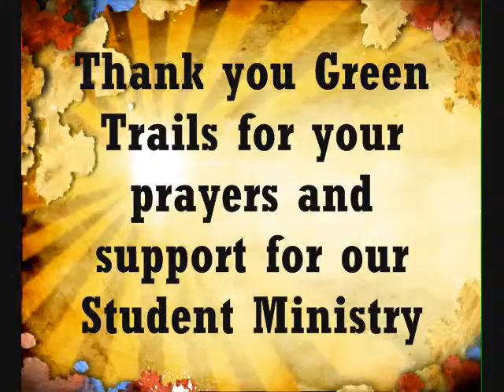Sr High Mission oh9